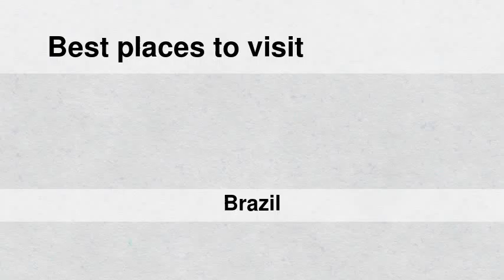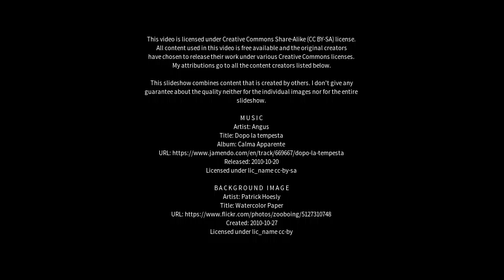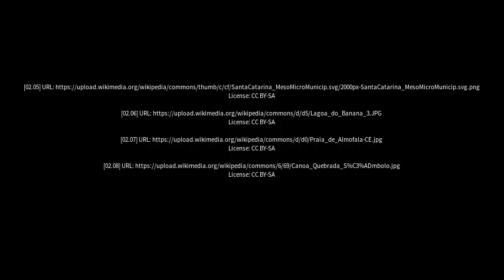Best places to visit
Best places to visit - Reriutaba (Brazil) Best places to visit - Slideshows from all over the world - City trips, nature pictures, etc.